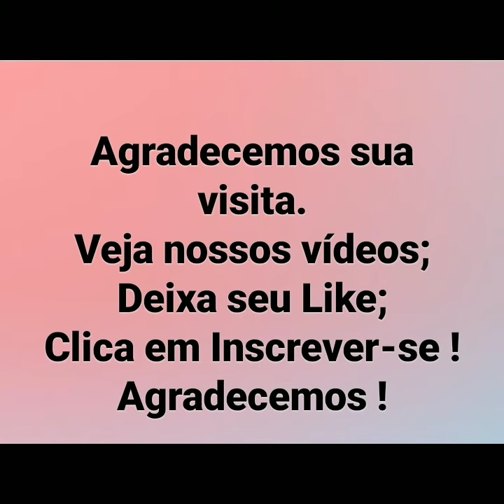🇧🇷 Cenas da Novela A FAVORITA - Últimos Capítulos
A Favorita – Wikipédia, a enciclopédia livre

A Favorita é uma telenovela brasileira produzida pela TV Globo e exibida de 2 de junho de 2008 a 16 de janeiro de 2009, em 197 capítulos, com o último ...

Formato de exibição: 1080i (HDTV)

Tema de encerramento: "Pa'Bailar", Bajofondo

Emissora original: TV Globo

que acontece em A Favorita?

Como é o final de A Favorita? Lara e Halley vão poder ficar juntos, finalmente, após descobrir que a jovem é filha de Dodi e não de Marcelo. Sendo mostrado, também, que Halley é o verdadeiro filho sequestrado de Donatela.1 de set. de 2022